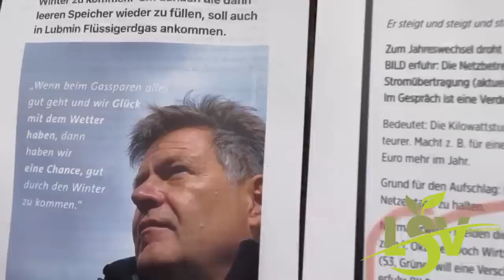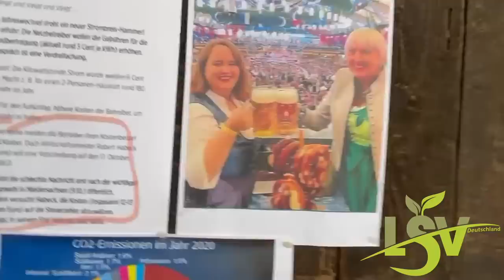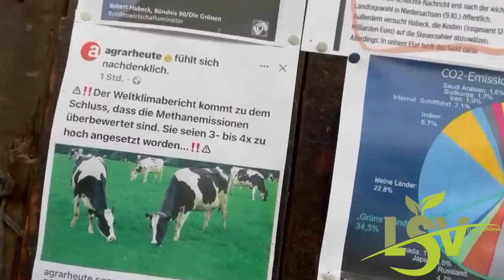Anthony Lee - Wasser predigen und Wein saufen!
Zitat: " Meine Wahlempfehlung ist: bitte alle Grün wählen damit der ganze Spuk hier schnell vorbei ist."